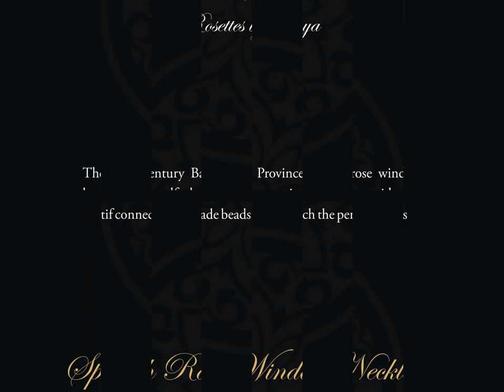Spanish Rose Window Necklace Rosettes 1